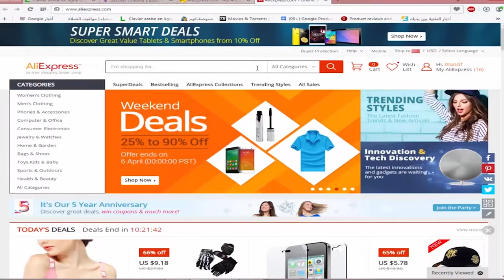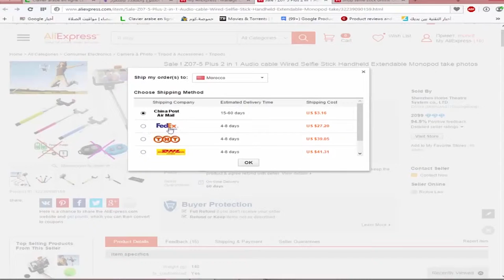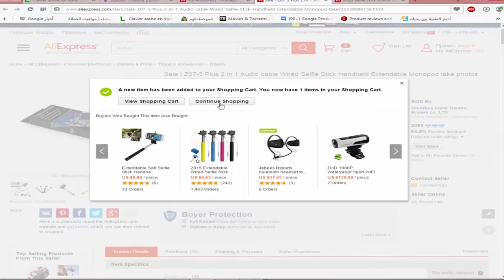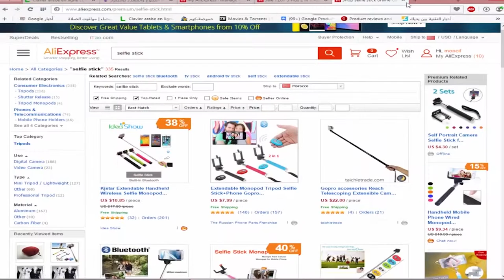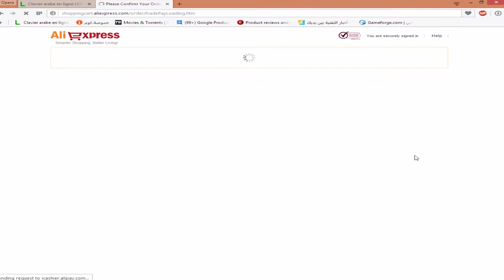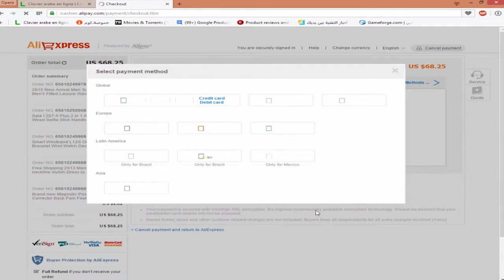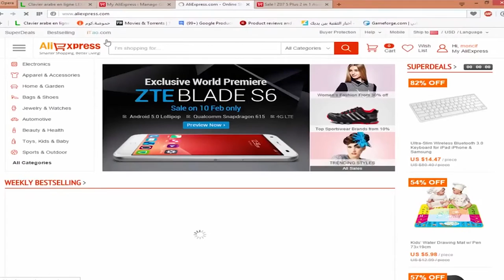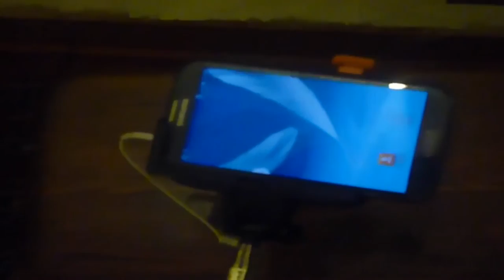شرح تسوق عصا سيلفي من موقع علي إكسبريس وشحنها لبيتك مجانا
الروابط تجدونها هنا
 تعلم التسوق من الأنترنت
موقع امازون
: شرح كيفاش تشري من أمازون وأنت في المغرب وتوصلك حتى المنزل| أمازون المغرب
: شرح تجاوز 4000 ساعة يوتوب لتفعيل الدخل
مع ضبط الإعدادات الأساسية و الصحيحة Diabolic Traffic Bot شرح
: إلتحقوا بالمجموعة على فيسبوك للمزيد من البرامج والإجابة على إستفساراتكم *
: شرح جلب زوار لموقعك من بينتريست مجانا
Pinflux 2 Agency شرح برنامج بينفليكس
: socinator dominator enterprise شرح برنامج

: شرح جلب الزوار الحقيقين لموقعك وزيادة زوار موقعك و جلب الترافيك للموقع بإستخدام برامج دكتور فرفر